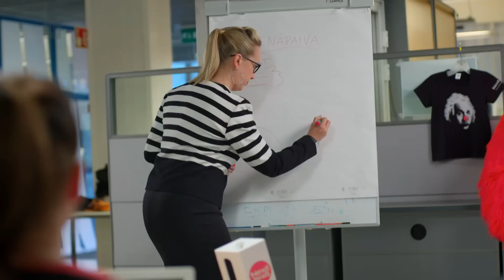Nenäpäivä 2015 - Kätevä emäntä goes Naurun tasapaino